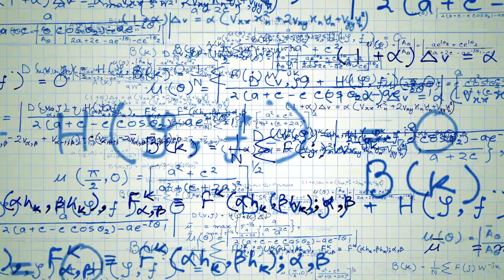Academic Challenge Promo 2021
Carroll County Public Schools promotion for it's Academic Challenges for 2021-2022.